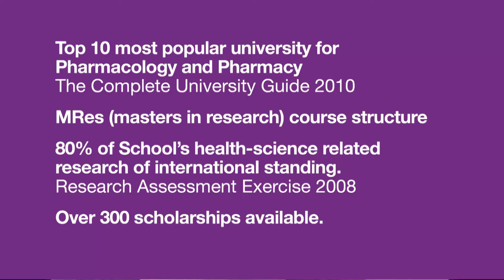Sneha Story of doing a MRes at the University of Brighton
Sneha talks about her experience of studying a MRes at the University of Brighton in Pharmaceutical and Biomedical Sciences from her Pharmacy background in Mumbi.